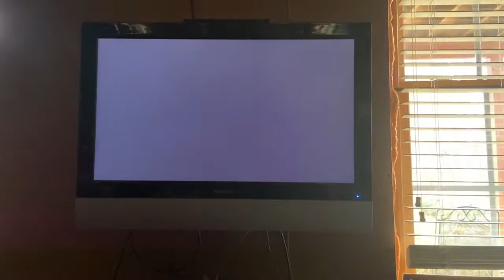Yoshi at ds delfino square